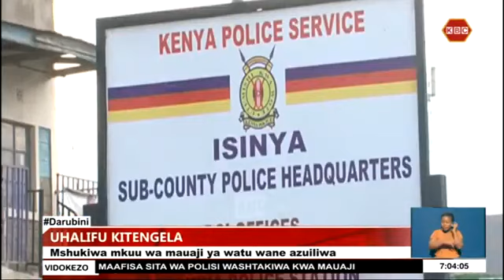Mshukiwa mkuu wa mauaji ya watu wanne Kitengela azuiliwa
Maafisa sita wa polisi wanaodaiwa kuwaua kaka wawili huko Kianjokoma kaunti ya Embu watasalia korokoroni kwa muda wa majuma mawili ili kuwezesha polisi kukamilisha uchunguzi wao.Mahakama ilitoa maagizo hayo ikisema swala hilo limevutia hisia za umma na hivyo basi kuna haja ya kuhakikisha uchunguzi wa kina unafanyika.Rais wa chama cha wanasheria nchini Nelson Havi kwa niaba ya familia ya wahasiriwa alitoa wito kwa serikali kuchunguza upya maagizo ya kutotoka nje wakati wa usiku akisema yanasababisha mauji ya kiholela.